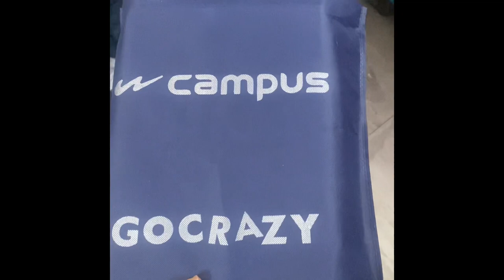Sapsa Vlog - Jodhpur to Delhi Vlog|Swaroop Singh,Manohar Singh,Prakash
Swaroop singh

Manohar singh